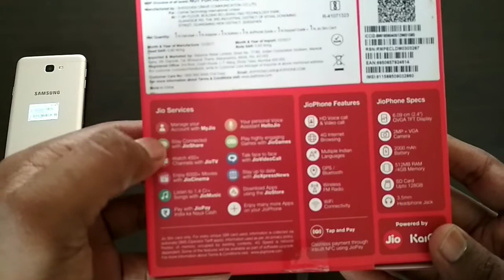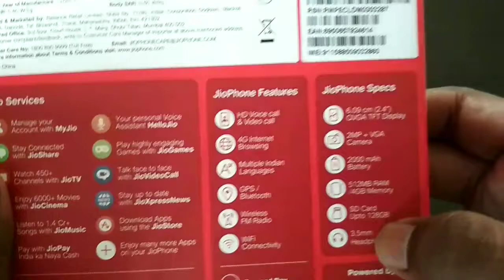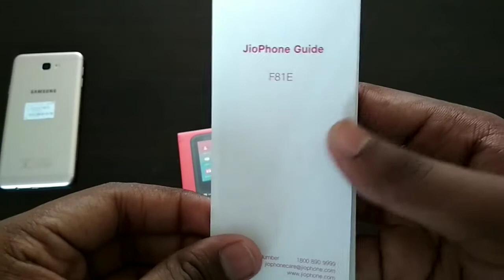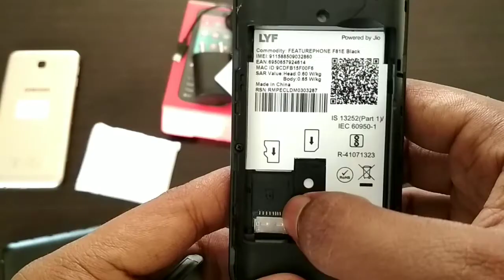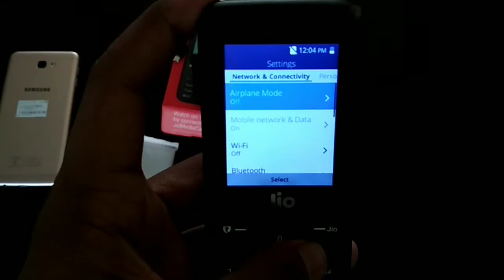Jio phone new version a superb smartphone in budget